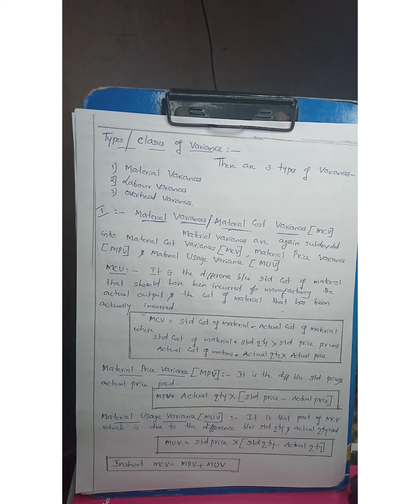📚📱 Standard Costing - 6th Module - Management Accounting - 6 th Sem Bcom - Kannur University 📱📚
This class contains Std Cost, Std Costing, advantages & disadvantages, steps in std Costing, Analysis of Variance, MCV, MPV, MUV, LCV, LEV, LRV, ITV etc. Keep watching guysss🙏🙏🙏🙏📱